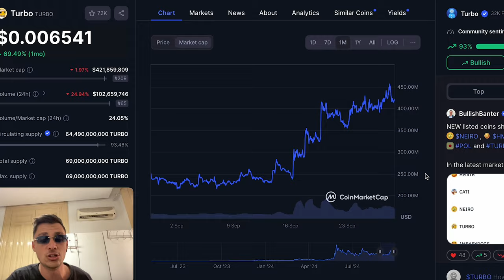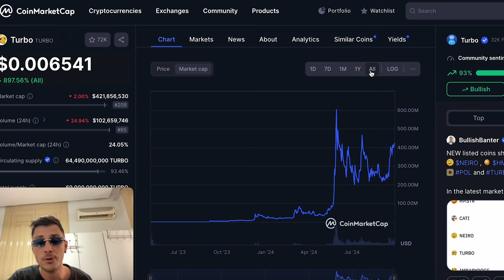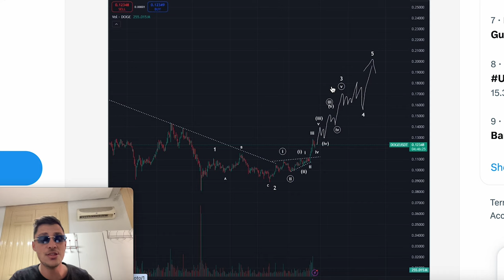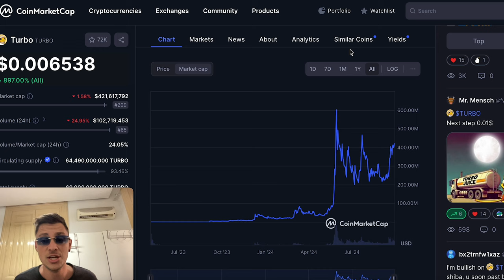TURBO COIN IS GOING TO PUMP TO A 50 BILLION MARKET CAP!!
Turbo Coin is set to skyrocket, with experts predicting it could hit a $50 billion market cap! Don’t miss out on this crypto opportunity as it's gaining momentum fast. Watch now and learn why Turbo Coin might be the next big thing in the crypto space!TurboCoin

00:00 - Intro
00:40 - Discussion
05:10 - Credits